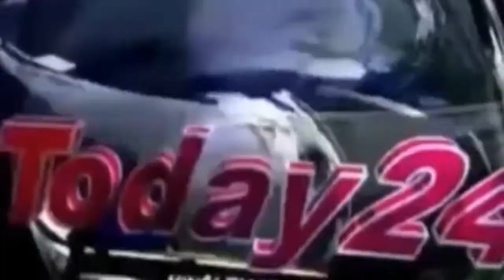झपहां में किसान की मौत के बाद उपद्रव, गाड़ियां फूंकी-Today24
अहियापुर थाना के झपहां में ट्रक की चपेट में आने से बाइक सवार किसान की मौत से आक्रोशित लोगाें ने हंगामा किया. मुजफ्फरपुर-सीतामढ़ी सड़क एनएच-77 को झपहां के पास जाम कर दो बस और दो ट्रक को आग के हवाले कर दिया. जाम में फंसे 25 से अधिक वाहनों में तोड़फोड़ की. राहगीरों की भी पीट दिया.

सूचना मिलने पर मौके पर पहुंची पुलिस और क्यूआरटी को भी खदेड़ दिया. लोगों ने पुलिस पर पथराव भी किया. इसमें क्यूआरटी प्रभारी को चाट भी आयी. इसके बाद घटनास्थल पर पहुंचे डीएम-एसएसपी ने लाठीचार्ज का आदेश देकर हंगामा कर रहे लोगों को खदेड़ दिया. करीब तीन घंटे बाद सड़क जाम समाप्त हुआ. पुलिस ने इस मामले में ट्रक चालक सहित आठ लोगों को गिरफ्तार किया है

T.V. News

Application.

views!!!

News."